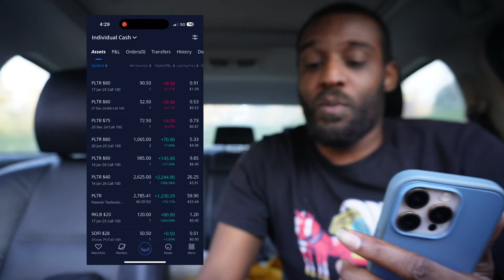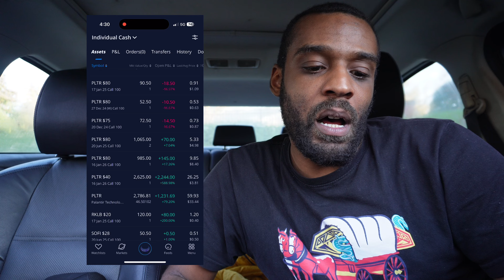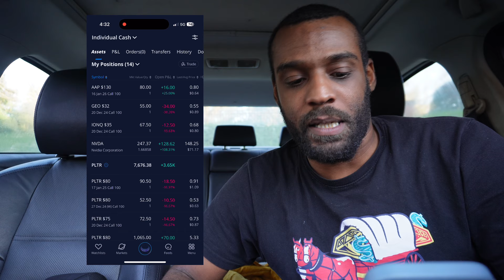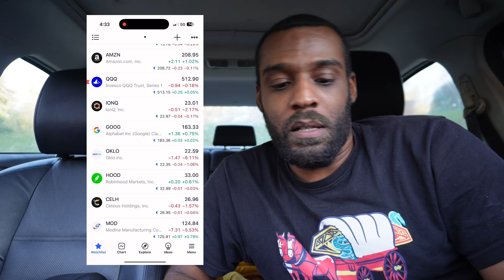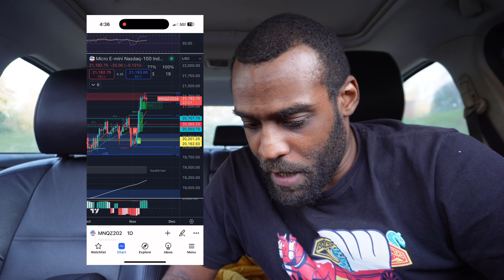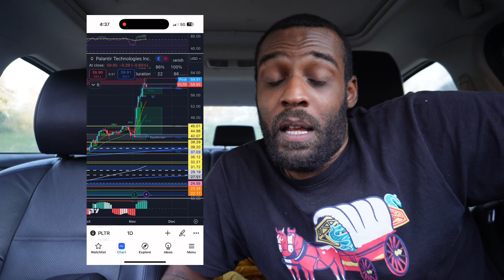Palantir YOLO update #14: Finally a red day rally cools off RKlB up 20%🚀🙌🤣📈🖨️🥷😎